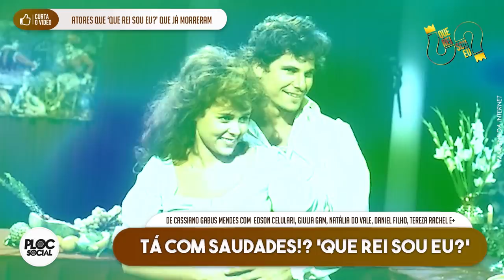1/3 DOS ATORES DE QUE REI SOU EU? JÁ FALECERAM • VAMOS MATAR A SAUDADE DESSA NOVELA, GRANDE SUCESSO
✔ CONFIRA AS MÚSICAS DOS NOSSOS VÍDEOS

Confira a lista de artistas de Que Rei Sou Eu?

Antônio Abujamra – Ravengar
 Morreu em 28 de abril de 2015, aos 82 anos, vítima de infarto.

Carlos Augusto Strazzer – Crespy Aubriet
O ator, que se destacou em diversas novelas da Tupi e da Globo, morreu em 19 de fevereiro de 1993, aos 46 anos, em decorrência de complicações respiratórias causadas pelo vírus da AIDS.

Carlos Kroeber – Dom Curro de La Grana
O ator morreu em 12 de junho de 1999, aos 64 anos, vítima de insuficiência respiratória e cardíaca. Seu último trabalho na TV foi Labirinto em 1998.

Carlos Kurt – Ferreiro Dupont
Ator conhecido por participar de diversos humorísticos, como Os Trapalhões, morreu em 4 de março de 2003, aos 70 anos, vítima do mal de Alzheimer.

Older Cazarré – Lorde Inglês
Older Cazarré participou de diversos humorísticos e novelas da Globo e outras emissoras. Morreu em 26 de fevereiro de 1992, aos 57 anos, vítima de uma bala perdida

Chico Anysio – Taji Namas
Um dos maiores nomes da história da televisão brasileira, Chico Anysio morreu em 23 de março de 2012, aos 80 anos, por falência múltipla de órgãos.

Dercy Gonçalves – Baronesa Lenilda Eknésia
Um dos grandes nomes da história da televisão brasileira, a atriz e humorista morreu em 19 de julho de 2008, aos 101 anos.

Desirée Vignolli – Denise
morreu em 21 de janeiro de 2018, aos 52 anos, vítima de infarto. Foi casada com o ator Luis Gustavo, com quem teve uma filha, Jéssica.

Eva Wilma
Faleceu em 15/05/2021 aos 87 abos vítima de câncer, seu ultimo trabalho na TV foi "O tempo não para" em 2018.

Fábio Sabag – Roger Vebert
Na Globo de 1967 a 2005 – ano de sua última novela, A Lua Me Disse -, o ator e diretor nos deixou em 31 de dezembro de 2008, aos 77 anos, por conta de um câncer de próstata.

Francisco Dantas – Barão de La Rochelle
Morreu no dia 29 de agosto de 2000, aos 88 anos. A causa da morte não foi revelada. Memorial de Maria Moura foi seu último trabalho na TV.

Germano Vezani – Dragão
O ator morreu em 1999, em Búzios (RJ), aos 52 anos, vítima de um acidente automobilístico. Fez vários filmes e novelas como participações em Vale Tudo, Os trapalhões e O mapa da mina.

Gianfrancesco Guarnieri – Rei Petrus II
O querido ator, de memoráveis papeis na televisão, no teatro e no cinema, morreu em 22 de julho de 2006, aos 71 anos.

Heloísa Helena – Cocote
A atriz morreu em 19 de junho de 1999, aos 81 anos. Fez também a novela Mulher (99), Você decide, Araponga, Roque Santeiro e mais.

Henriqueta Brieba
Atriz nascida em Barcelona (Espanha), morreu em 18 de setembro de 1995, aos 94 anos, em decorrência de infecção pulmonar aguda.

Hilda Rebello – Aia da Rainha
Dois meses após a morte do filho, Jorge Fernando, Hilda, que atuou em novelas da Globo, morreu aos 95 anos, em 29 de dezembro de 2019, vítima de insuficiência respiratória.

Ítalo Rossi – Marquês de Castilla
Morreu em 2 de agosto de 2011, aos 80 anos, devido a complicações respiratórias, meses depois de completar 60 anos de carreira.

John Herbert – Bidet Lambert
Pioneiro da televisão brasileira, o ator morreu em 26 de janeiro de 2011, aos 81 anos, vítima de enfisema pulmonar.

Jorge Dória – Vanoli Berval
Ator e humorista, nos deixou em 6 de novembro de 2013, aos 92 anos, no Rio de Janeiro (RJ).

Jorge Fernando – Guarda do Palácio
O ator e diretor morreu em 27 de outubro de 2019, aos 64 anos, vítima de uma parada cardíaca.

Laerte Morrone – Gérard Laugier
O eterno Garibaldo, da Vila Sésamo, participou de uma novela pela última vez em Tiro e Queda, da Record, em 1999, e morreu em 4 de abril de 2005, aos 72 anos.

Lícia Magna
Morreu em 3 de julho de 2007, aos 98 anos, vítima de falência cardíaca.

Nildo Parente – Richet
O ator morreu em 31 de janeiro de 2011, aos 75 anos, um mês após sofrer um AVC.

Oswaldo Loureiro – Gaston Marny
O ator morreu em 3 de fevereiro de 2018, aos 85 anos. Ela sofria de Alzheimer. Estava longe da TV desde A Lua Me Disse (2005).

Tereza Rachel – Rainha Valentine
Um dos principais nomes do teatro brasileiro, Tereza Rachel teve diversos papeis de destaque em novelas da Globo. A atriz morreu no dia 2 de abril de 2016, aos 82 anos.

Yolanda Cardoso – Mirushka
A atriz morreu em 10 de julho de 2007, aos 78 anos, de pneumonia e infecção generalizada.

Zilka Salaberry – Gabi
A veterana atriz morreu em 10 de março de 2005, aos 87 anos, depois de quase um mês hospitalizada para tratamento de insuficiência renal, infecção urinária e desidratação.